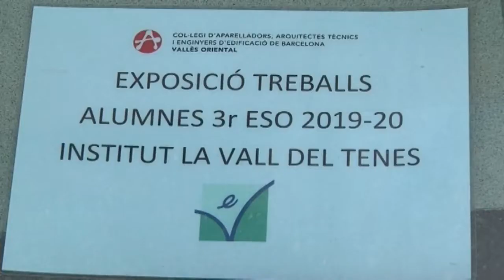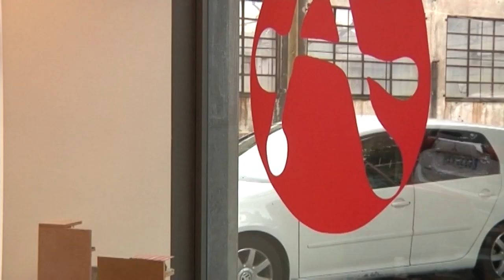Els alumnes de 3r d'ESO de l'institut La Vall del Tenes exposen a la Delegació del Col·legi d'Aparel